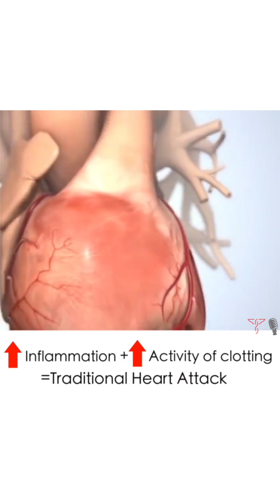How Cocaine causes a Heart Attack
Ever wonder how cocaine can cause a heart attack?? Here's cardiologist Dr. Ali Haider explaining how the event can occur. Snip is from Medspiration podcast episode # 6. Link to FULL podcast (FREE on iTunes, Spotify &/or YouTube) are below:

In this video you see Dr Haider explain the two most common causes of a heart attack due to cocaine ingestion. According to the American Heart Association, the first hour after using cocaine, the user's risk of a heart attack increases nearly 24 times

Dr. Haider explains in this video how the most common cause is typically vasospasm. Cocaine also ramps up inflammation & clot formation in the blood vessels, this can lead to a traditional heart attack due to a blood clot of one of the heart's vessels! He even goes on to mention how he recently had to perform a stent procedure on a 30 year old male who suffered from a heart attack due to cocaine ingestion!! Bottom line, don't do drugs & listen to the entire podcast - this episode covered the topics of cocaine, cardiology, alcohol abuse, the best diets & even connected mental health to heart health!!!